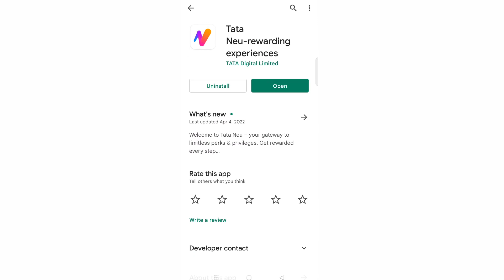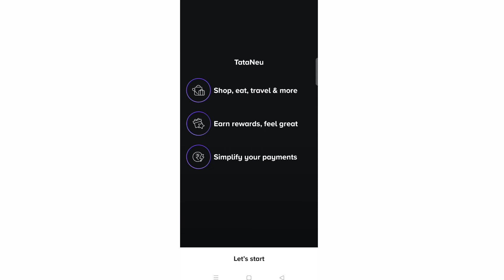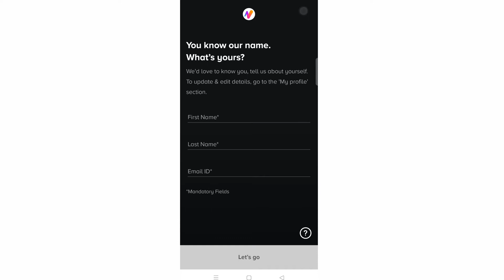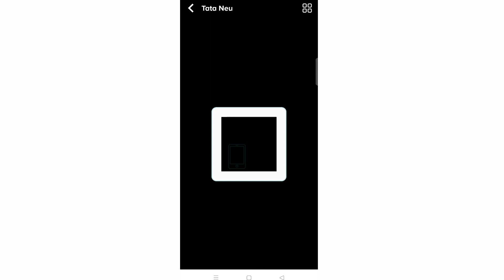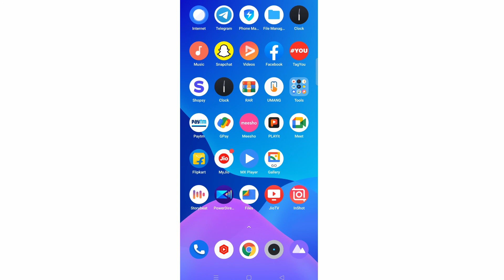tata neu kya hai ? how to use tata neu app | how to create account in tata neu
🔥☞ 𝗛𝗲𝗹𝗹𝗼 𝗗𝗼𝘀𝘁𝗼𝗻 !!!

Aaj ki is video me maine aapko bataya hai

Your Queries -:
tata neu kya hai ?